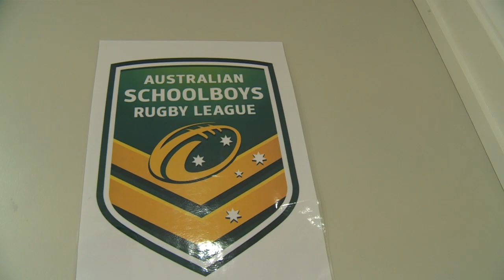England TV: Academy defeat Australia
See the action and reaction from the England Academy's impressive win over the Australian Schoolboys, 28-14. Hear from Richard Marshall, Jansin Turgut, Ashton Golding, Brian Batesse & James Graham.